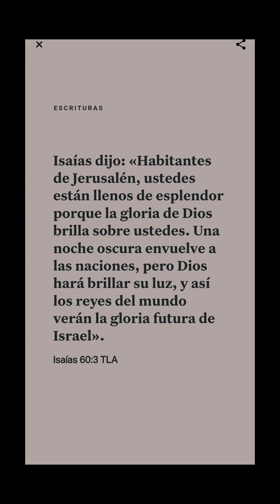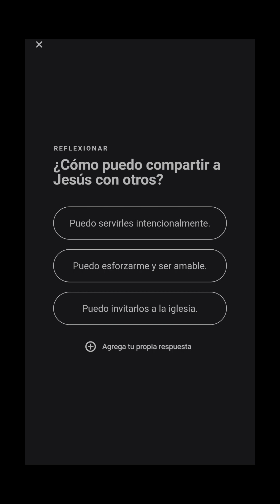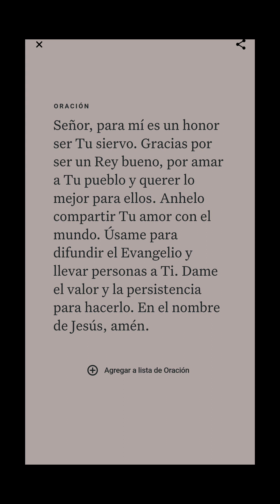La verdad revelada en Isaías 60:3 te sorprenderá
¡Buenas a todos y bienvenidos a este nuevo video en mi canal de YouTube! Hoy quiero compartir con ustedes una reflexión basada en el versículo de Isaías 60:3.Isaías 60:3 nos dice: "Las naciones caminarán a tu luz, y los reyes al resplandor de tu amanecer".Este versículo nos invita a reflexionar sobre la importancia de ser luz en un mundo lleno de oscuridad. ¿Cómo podemos lograrlo? ¿Qué cambios podemos hacer en nuestras vidas para ser esa luz que atrae a los demás?En primer lugar, debemos recordar que la luz de la que habla Isaías es la luz de Dios. Es su presencia y su amor en nosotros lo que nos capacita para ser luz al mundo. Por lo tanto, necesitamos tener una relación íntima con Él, buscar su guía y permitir que su Espíritu sople en nuestras vidas.Además, la luz brilla más intensamente en la oscuridad. En un mundo lleno de problemas, injusticias y dolor, tenemos la oportunidad de ser luz a través de nuestras acciones y palabras. Podemos ser un apoyo para aquellos que están pasando por momentos difíciles, una voz de aliento para aquellos que han perdido la esperanza y un ejemplo de amor y compasión para todos los que nos rodean.También es importante recordar que cada uno de nosotros tiene un propósito único en esta vida. Dios nos ha dotado de talentos y habilidades especiales para cumplir con su plan para nosotros. Al buscar y desarrollar estos dones, podemos ser más eficaces en nuestra misión de ser luz en el mundo.Por último, es fundamental recordar que somos llamados a ser luz para todas las naciones y reyes. No importa dónde estemos ni quiénes seamos, nuestra luz debe alcanzar a todos. Debemos estar dispuestos a salir de nuestra zona de confort y compartir el amor de Dios con todos los que nos encontramos.En resumen, Isaías 60:3 nos insta a ser luz en un mundo oscuro. Al buscar a Dios en nuestra vida diaria, actuar de manera compasiva y trabajar en nuestros dones, podemos cumplir con ese llamado. Juntos, podemos marcar la diferencia y llevar esperanza a un mundo necesitado.¡Espero que esta reflexión les haya sido de inspiración y útil para sus vidas! ¡Hasta la próxima y que la luz de Dios brille en sus vidas!